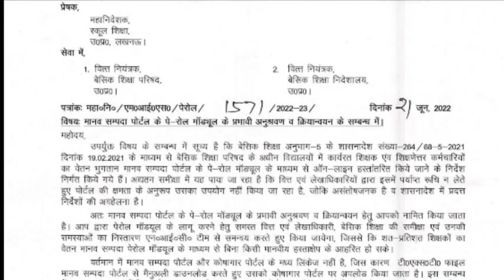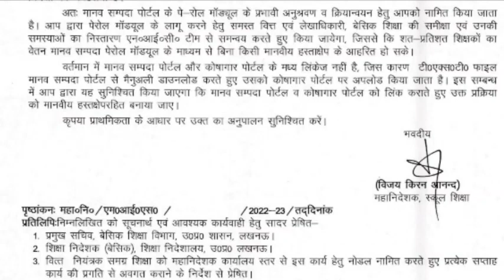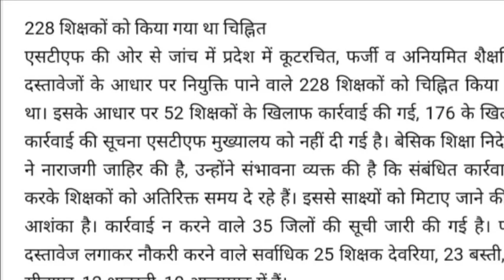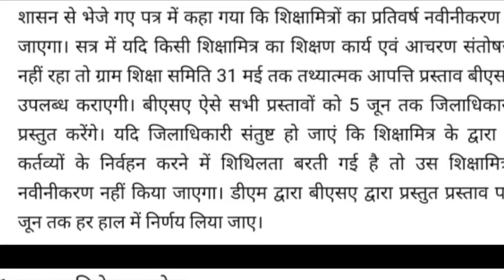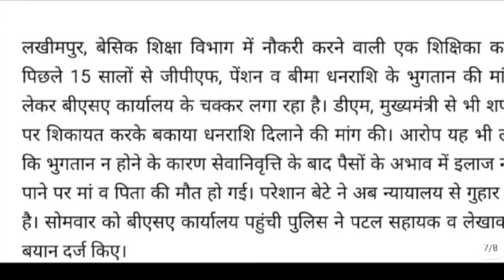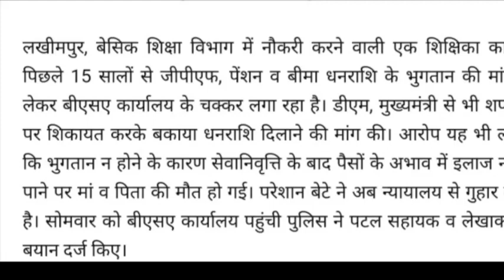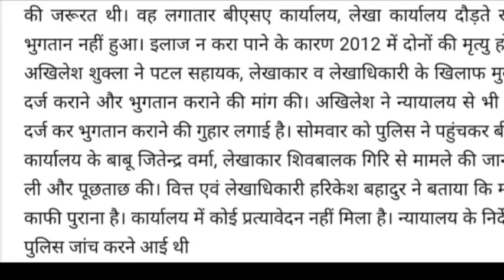बेसिक के शिक्षकों के लिए नई परेशानी आई सामने, इस वजह से भी रुक सकती है सैलरी